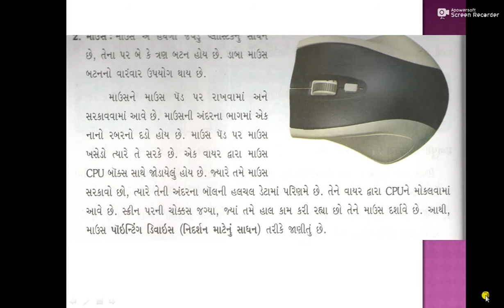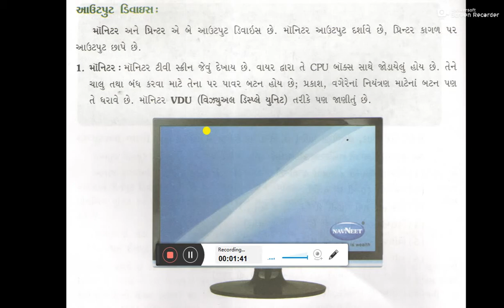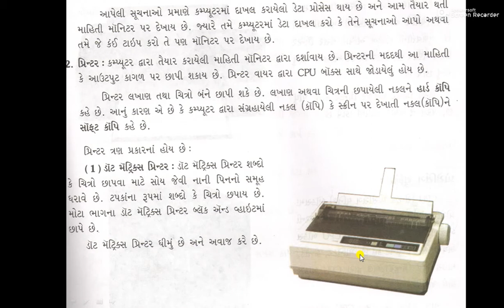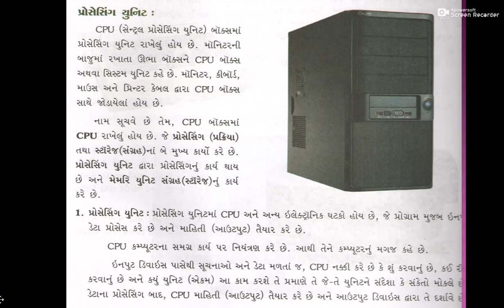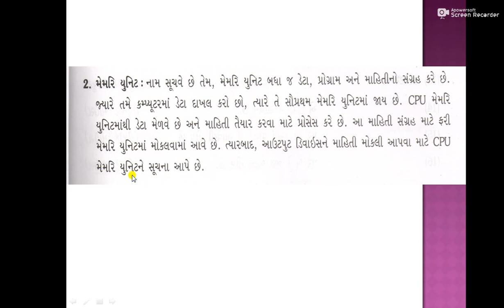Std 5 Computer